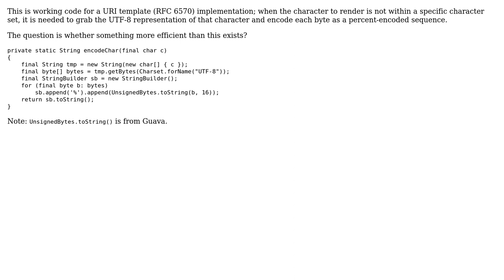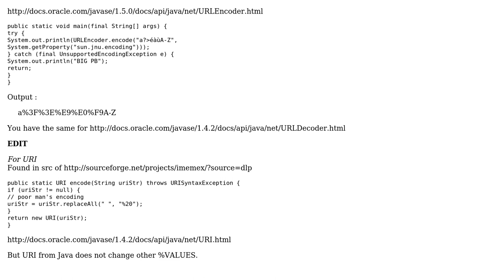Better code for converting a char to its UTF-8 percent encoding representation?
With thanks & praise to God, and with thanks to the many people who have made this project possible! | Content (except music & images) licensed under CC BY-SA | Music | Images & others | With thanks to user palacsint user fge user cl-r and the Stack Exchange Network Trademarks are property of their respective owners. You are responsible for your own actions.